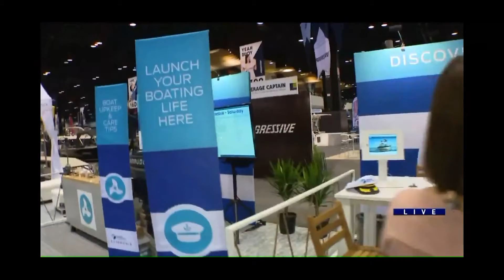OutFit Edge Chicago Boat and RV Show WGN (Ch 9) News Feature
OutFit Edge featured on WGN Friday Morning News.